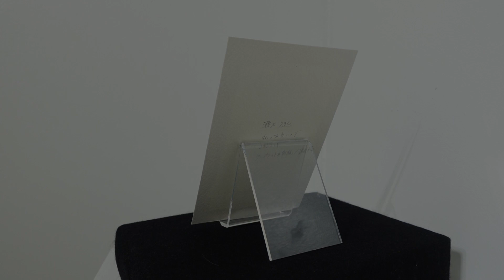【熟睡展】瀬乃夕起「私のお気に入り」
106名のアーティストが、「熟睡」をテーマに新作のハガキサイズ原画作品249点を発表する「熟睡100人展」。

あなたの「熟睡」に寄り添う「何か」を、オンライン、店頭にて探してみませんか？

and more!